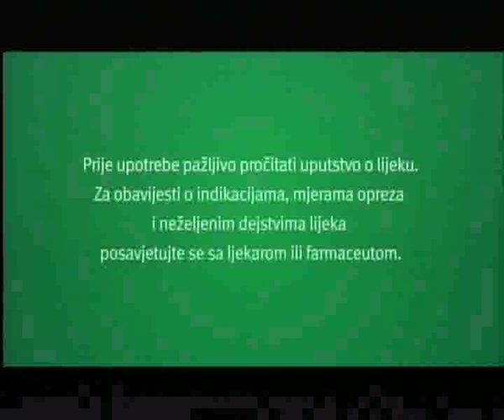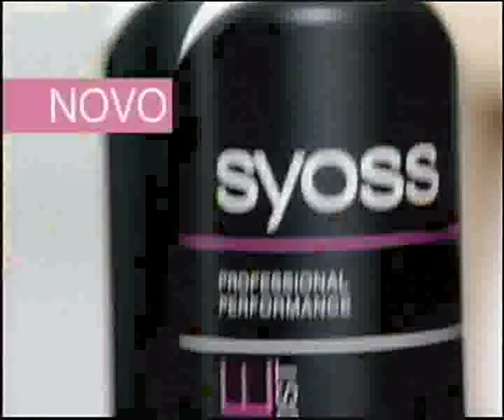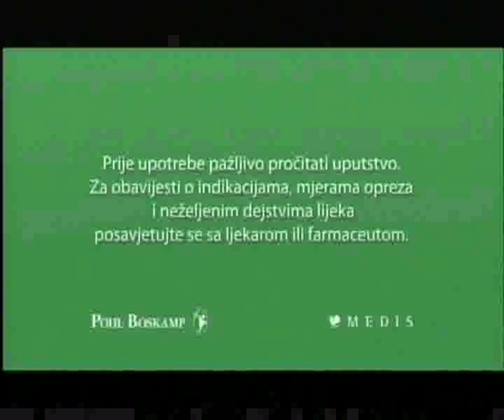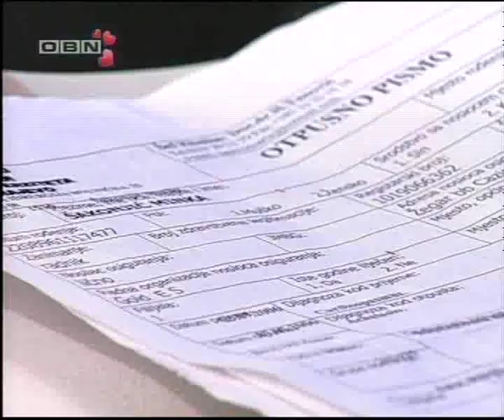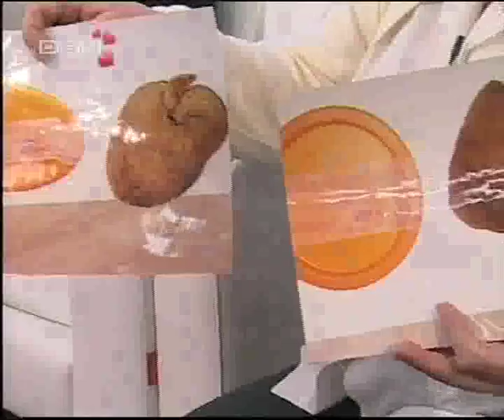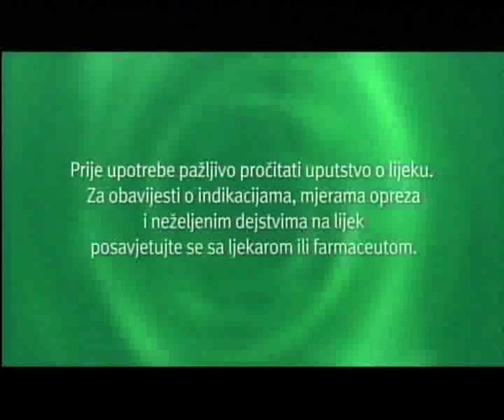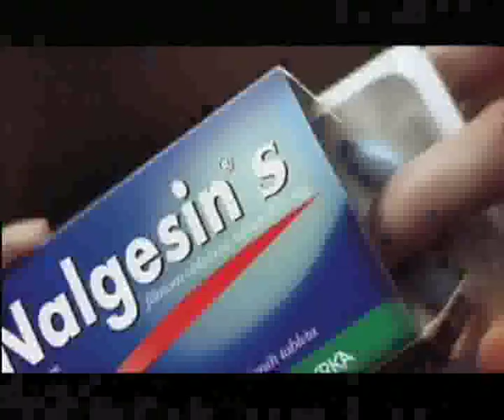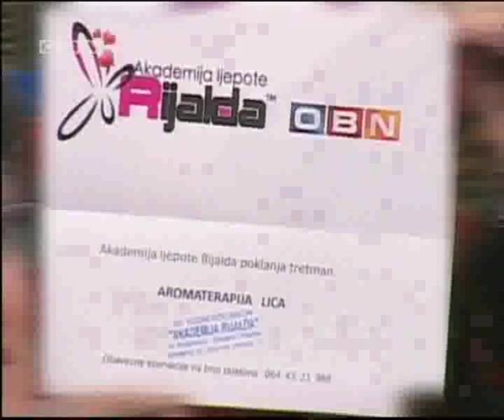OBN Dejana Talk Show Medicinske Greske